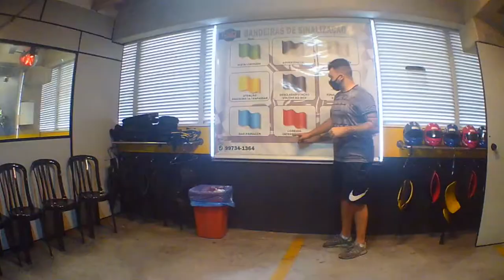Kart no Atrium Shopping em Santo André - São Paulo